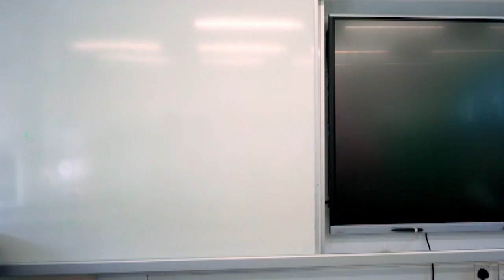A Typical Day in BHJS: Uncovering the Secrets Behind Teachers' Busy Schedule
Ever wondered what it's like to be a teacher? In this video, we'll take you through a typical day in the life of a teacher in BHJS and show you how they manage to stay on top of their busy schedule. From lesson planning to grading papers, you'll get an inside look at the daily tasks and challenges that teachers face!